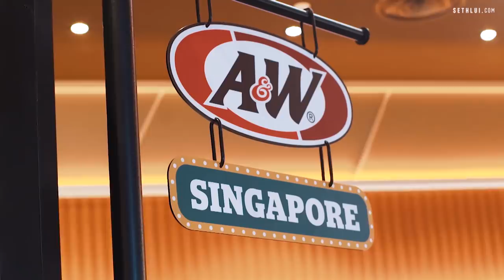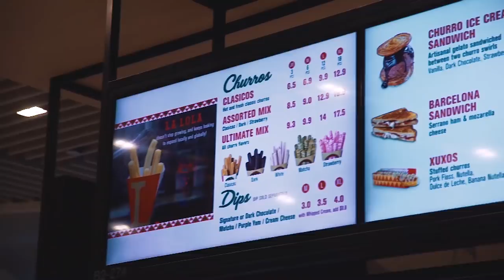10 Things To Eat At Jewel Changi Airport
Jewel Changi Airport will open its doors to the public 17th April 2019 - here's a sneak peek of what delicious food is available.

Produced by: Teh Aik Hui
Edited by: Teh Aik Hui
Shot by: Teh Aik Hui and Fatin Mokhtar